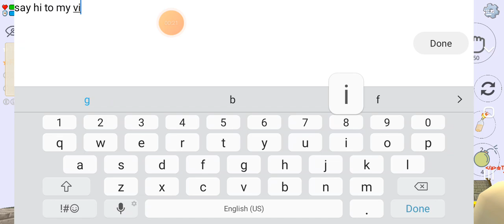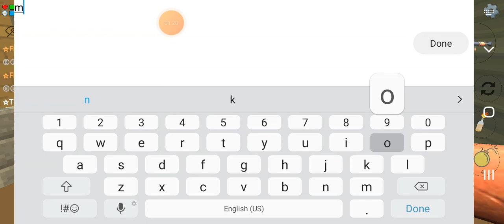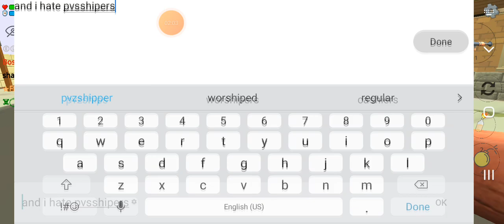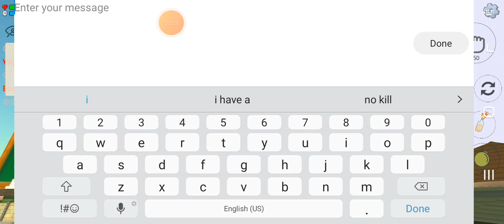eluca exposed pt2